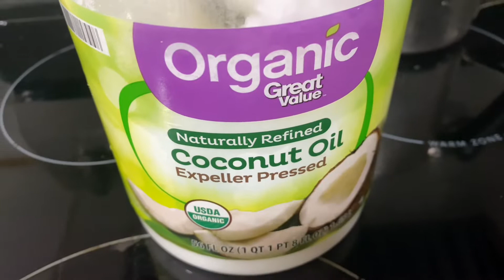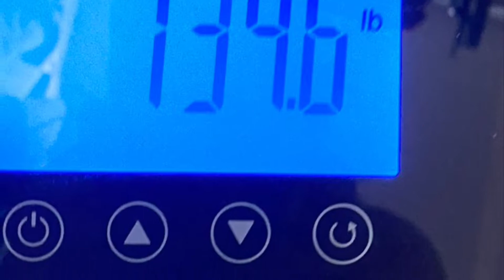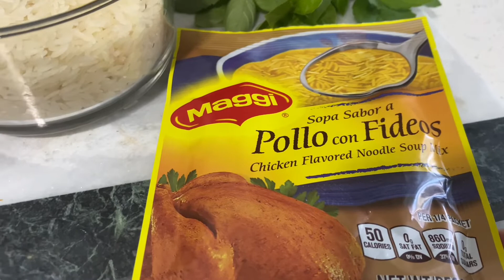Avena con huevo y vegetales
Avena